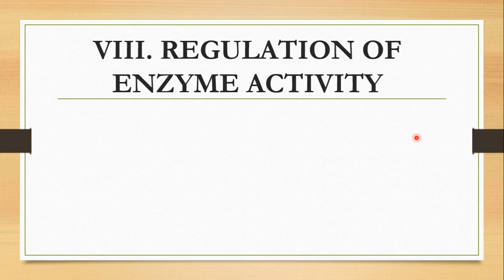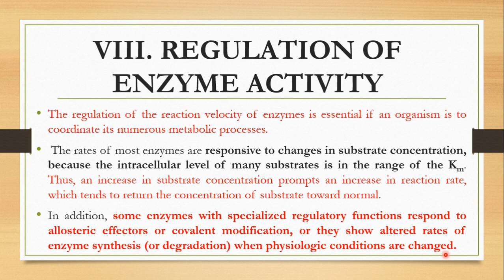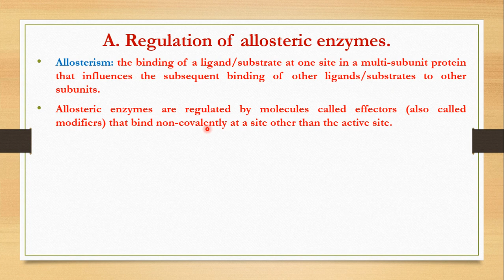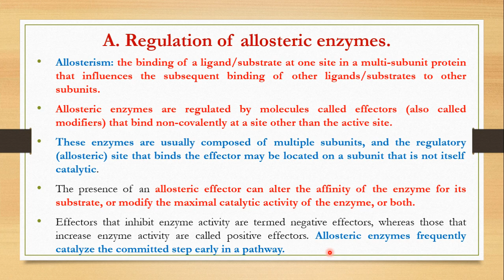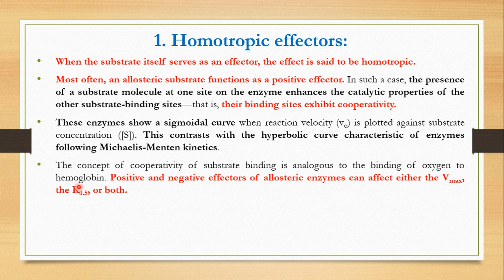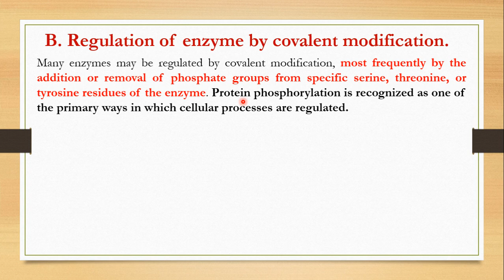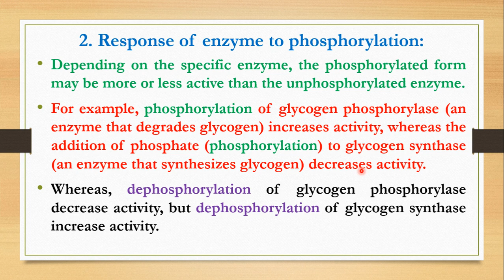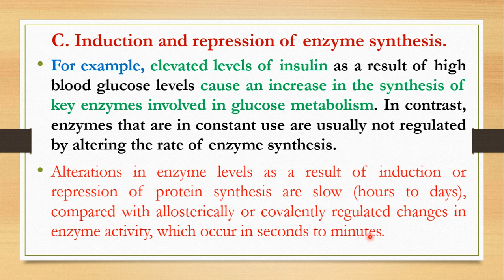Enzyme Regulation | Lippincott's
(Other social accounts - حساباتي)
(PDF) قناة التلجرام التي أقوم فيها برفع المحاضرات